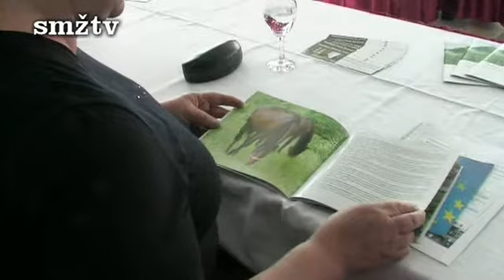Okrugli stol u Kutini